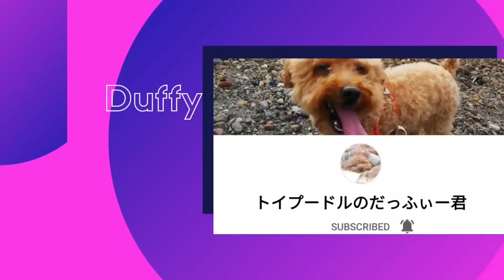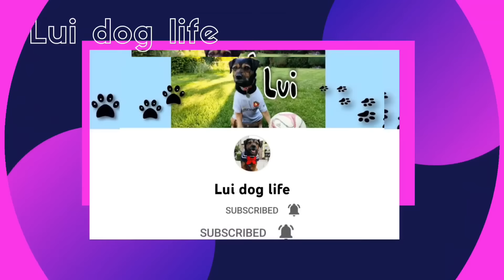Tai Mei Tuk Adventure | Bicycle Ride